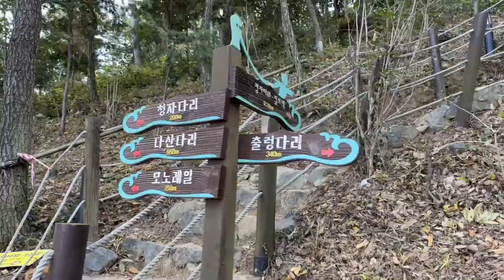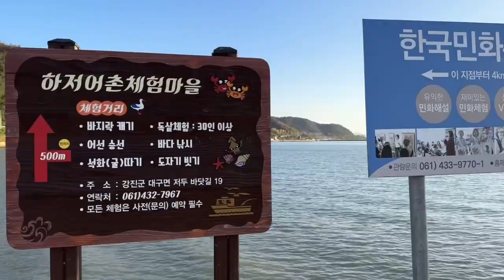AUTUMN TRIP AT GANGJIN SOUTH KOREA | Rhem’zVlog